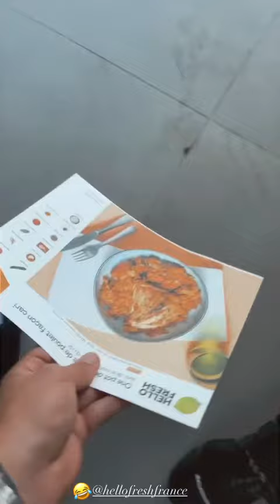ANTHO NACCA - 16 Septembre 2021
Les amis on se retrouve pour mon vlog du 16 Septembre 2021 sur notre chaine - Pour retrouver tous mes vlogs direction ma playlist